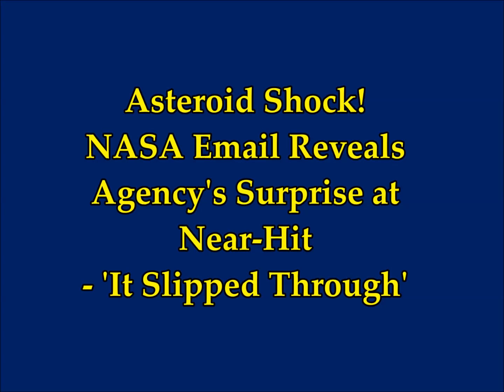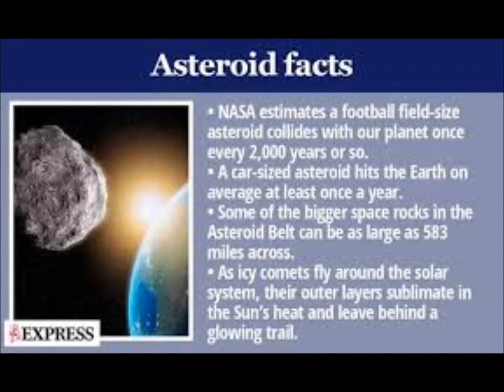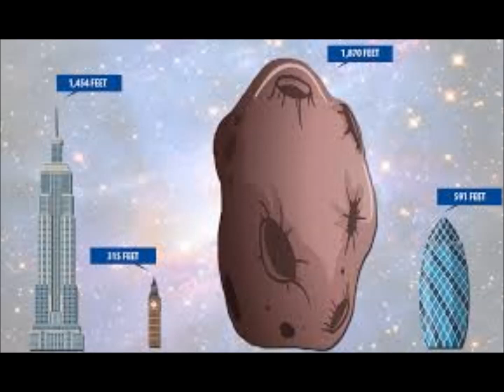*Asteroid Shock!**'It Slipped Through' Agency's Surprise at Near-Hit ...NASA Email Reveals!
Asteroid shock: NASA Email Reveals Agency's Surprise at Near-Hit - 'It Slipped Through'
2) Thumbnail image - asteroid earth attack getty.jpg